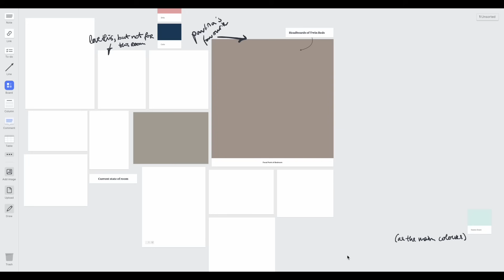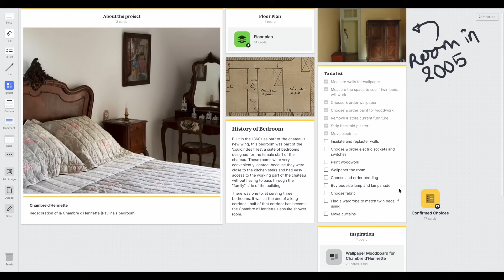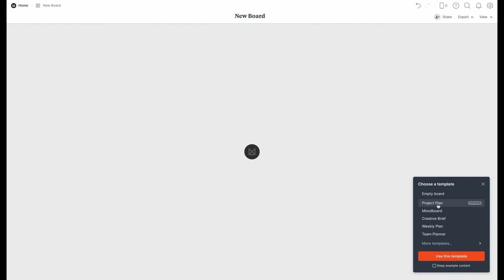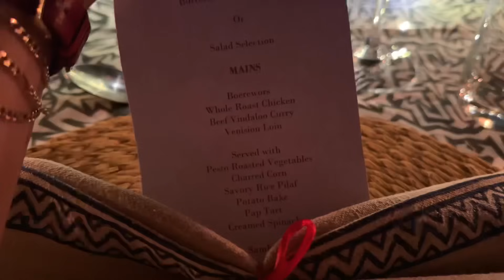Sex & Babies: an X-rated Safari!! 🙈